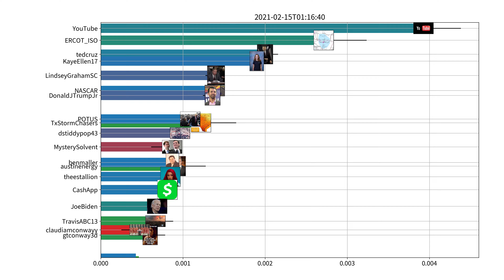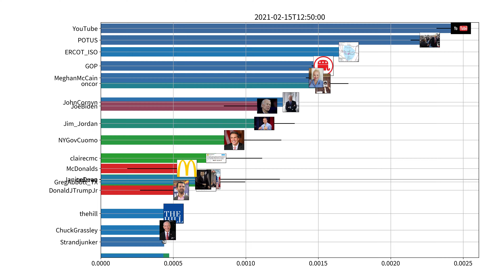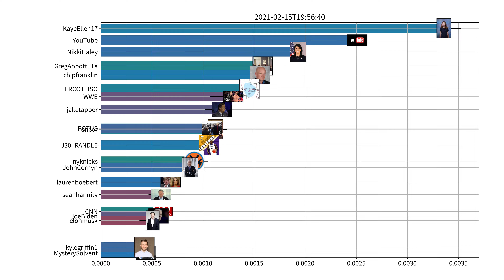Trending users on Twitter, US, 02-15-2021